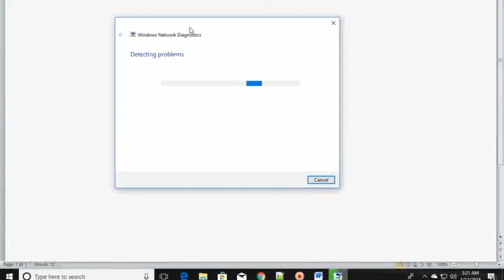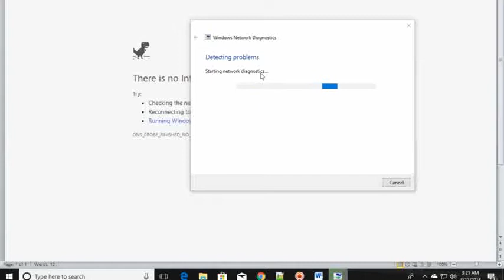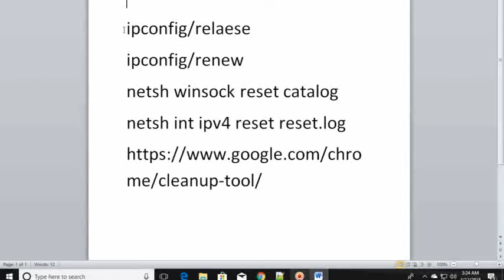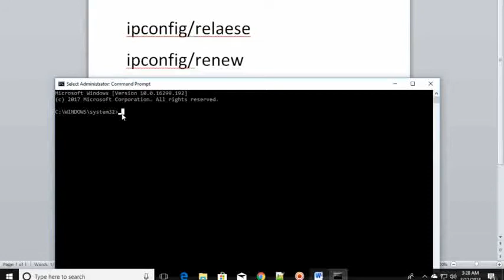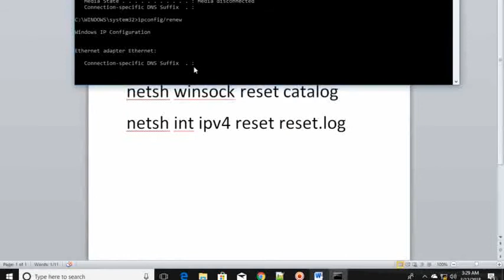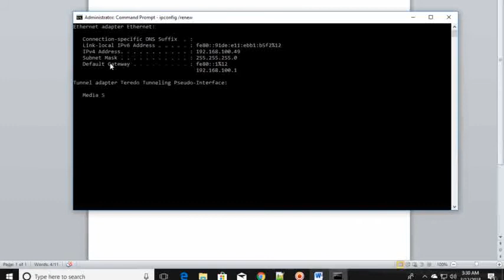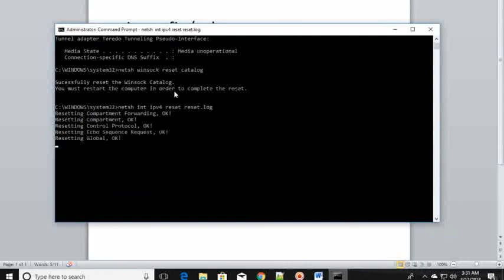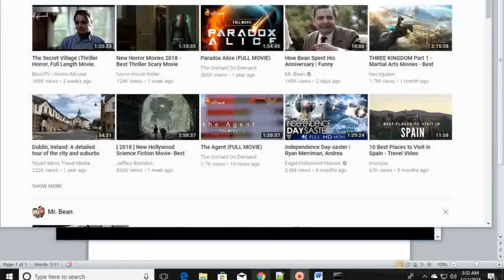how to fix There is no Internet Connection, DNS_PROBE_FINISHED_NO_INTERNET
how to fix There is no Internet Connection DNS_PROBE_FINISHED_NO_INTERNET in Chrome, internet explorer, Mozilla Firefox, Desktop, Laptop, Windows, Mac, Linux, Android, Chrome OS
No internet connection while opening web site, site is offline
how to fix: There  is no Internet Connection
Try: Check the network, Cable, Modem and Router
Reconnecting to WiFi
Running Windows Network Diagnostics
DNS_PROBE_FINISHED_NO_INTERNET